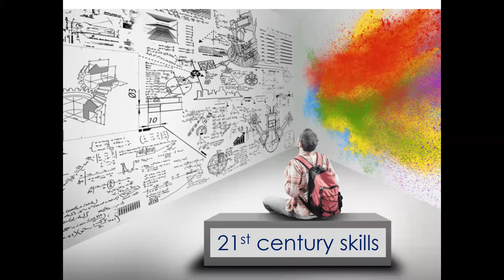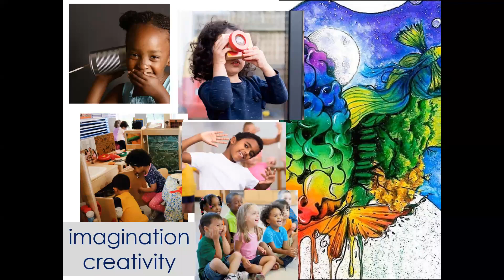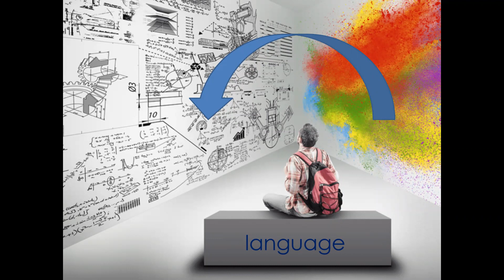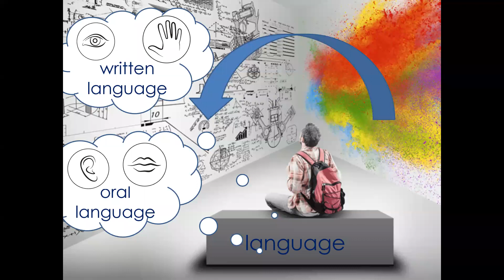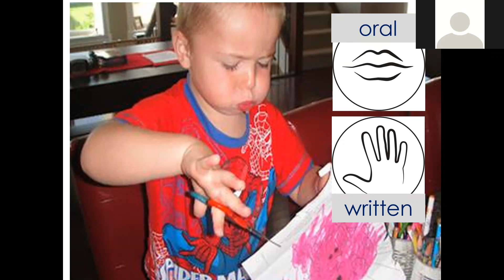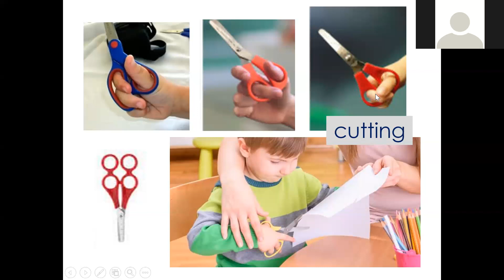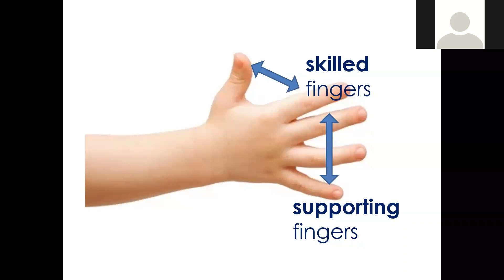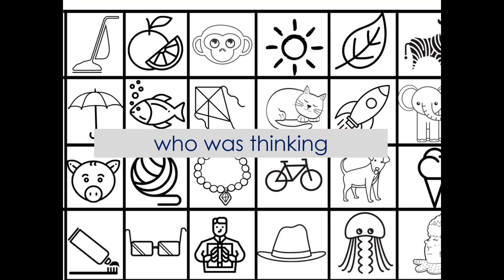Let’s approach creative activities as emergent WRITING and READING